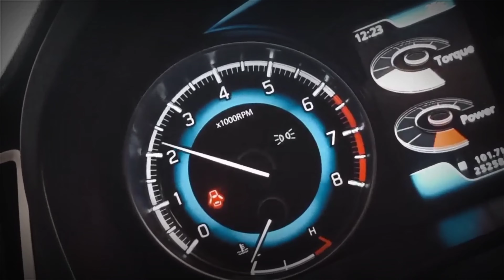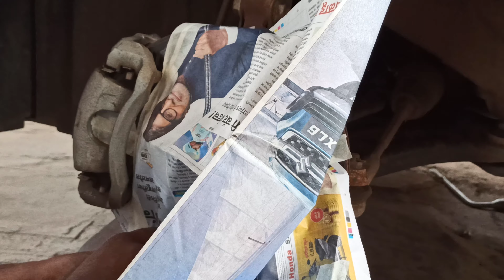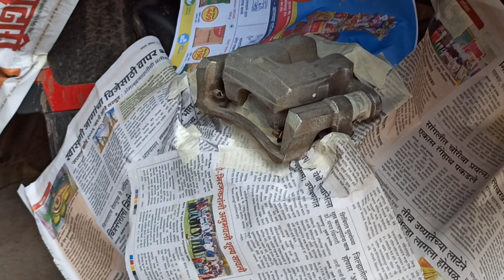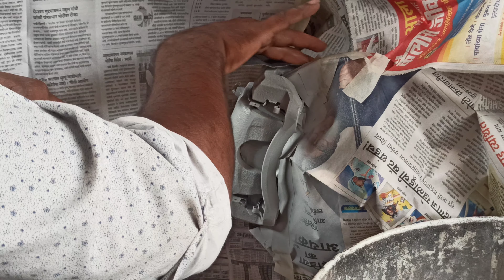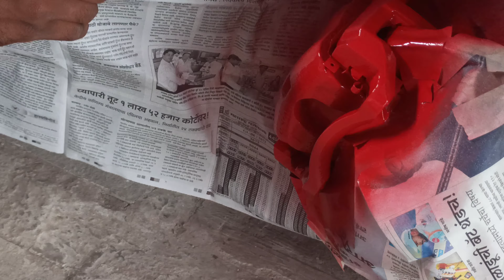HOW TO PAINT BRAKE CALIPER | FAST & EASY WAY TO PAINT BRAKE CALIPER | FIRE RED